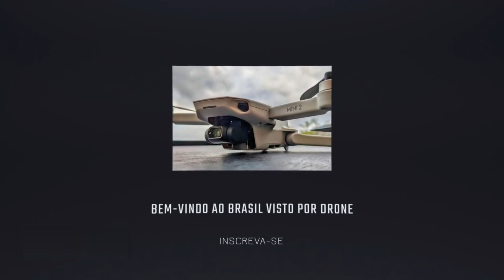MARINGÁ - PR - CIDADE CANÇÃO